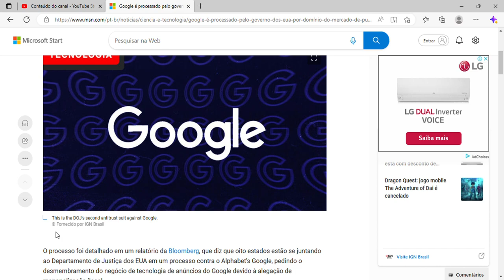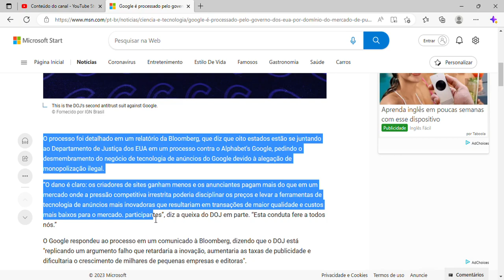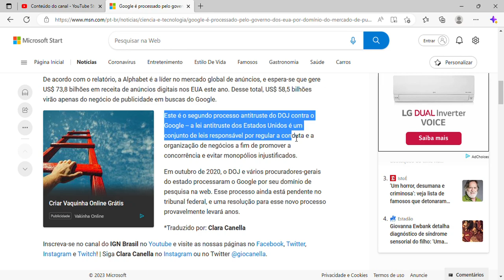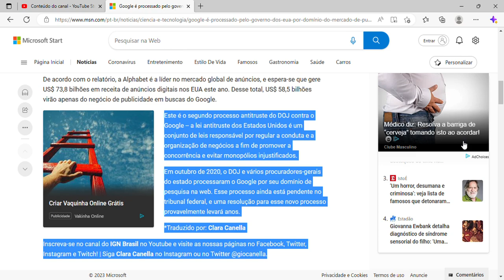Google é processado pelo governo dos EUA por domínio do mercado de publicidade online